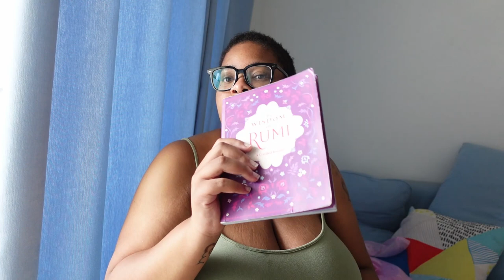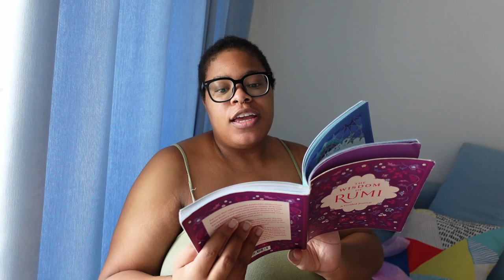when or where do you feel the most peace ??? (The wisdom of RUMI)